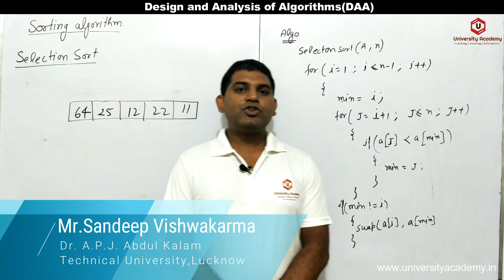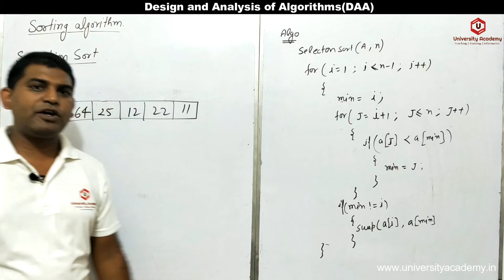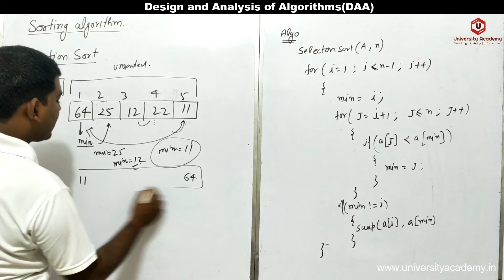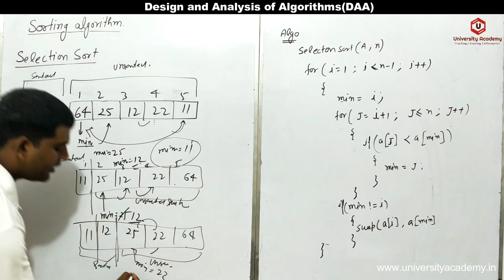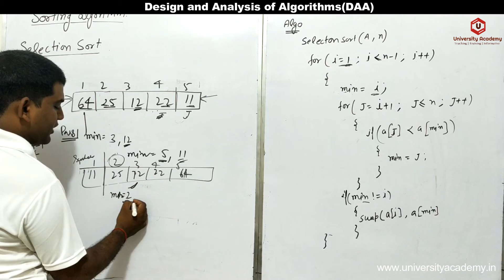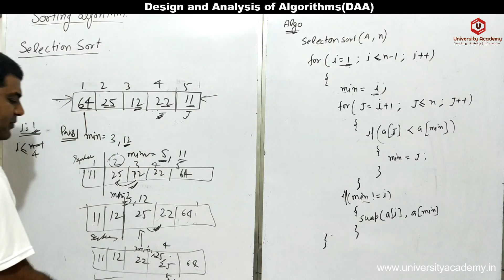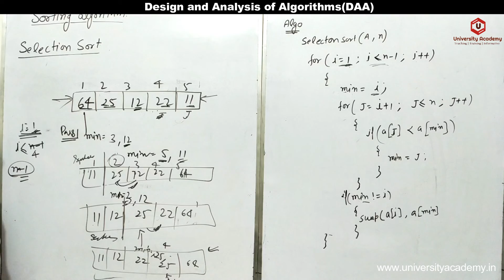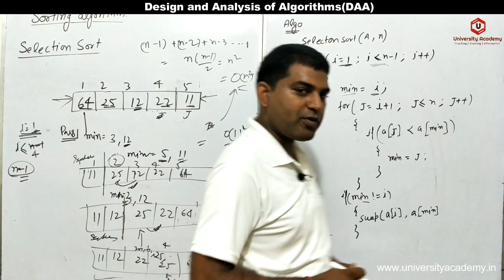DAA17: Sorting Algorithms | Selection Sort,Concept, Algorithm, Examples, Time And Space Complexity